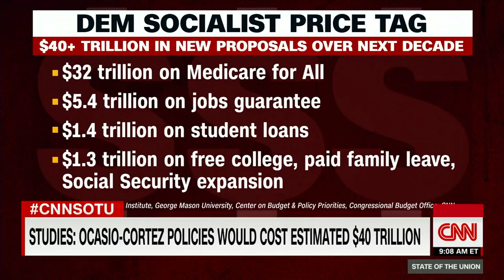AOC Exposed! The New Green Deal adds $37 trillion to this country's debt!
AOC went head to head with the Greenpeace CEO. He exposed how ridiculous this deal is! There is no sustainability in it! This plan will break this country not only financially, but morally.